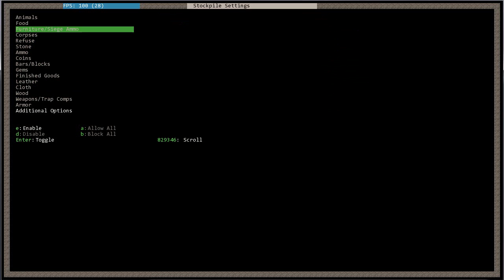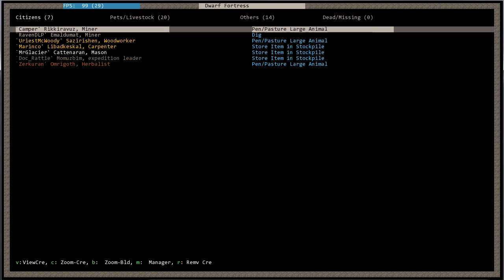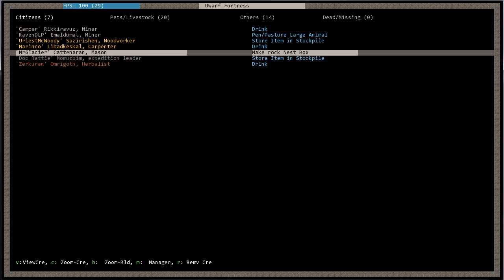Let's Play Dwarf Fortress Staffel 3 [Deu/HQ] #02 - Hier zwergen wir!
*** Let's Play Dwarf Fortress Staffel 3  --  Hier gibt es weitere Informationen ***

Die ersten Schritte sind getan und so machen wir usn gemütlich auf, eine schöne Festung zu bauen.

*** Let's Play Dwarf Fortress Staffel 3 --  was ist das eigentlich?***

Slaves to Armok II: Dwarf Fortress, wie es mit vollem Titel heißt, ist eine Simlationsspiel von Bay 12 Games und wird von Tarn Adams entwickelt. Die Entwicklung begann 2002 und Dwarf Fortress befindet sich immernoch im Alpha-Stadium. Trotzdem ist es schon jetzt eins der komplexesten Spiele, dass ich je gesehen hab. Wir spielen hier den Fortress Mode, bei dem man eine Gruppe von Zwergen verwaltet, die in einen neuen Teild er Welt aufgebrochens ind, um dort eine Festung zu gründen. Nur am Rande: Diese Wlet wird für jeden Spielstand neu generierung und kann bis zu 1050 Jahr komplex genereirter Geschichte enthalten, bevor man überhaupt anfängt zu spielen. Auf die Zwerge warten allerlei Gefahren und Abenteuer, sowie viel Arbeit, die man verwaltet. Da man Zwergen keine direkten Befehle geben kann, ist das gar nicht so einfach. Und man darf dabei nie vergessen, dass Zwerge auch Bedürfnisse haben wie Essen, Trinken, Schlafen und Freundschaften pflegen.  Dadurch entsteht viel zu tun, was dankt den komplexen Spielmechanismen viel Spaß macht.

Es gibt von mir schon ein Tutorial und zwei weitere Staffeln Let's Play zu Dwarf Fortress. Ich kann nur empfehlen dort vorbei zu gucken. Gerade das Tutorial hilft beim Verständniss deutlich weiter. Dort erkläre ich in part 15 auch wie man sich als Anfänger die Installation leicht machen kann!

 *** Die Playlist zu Let's Play Dwarf Fortress Staffel 3  ***

 *** Infos & Links zu Let's Play Dwarf Fortress Staffel 3 ***